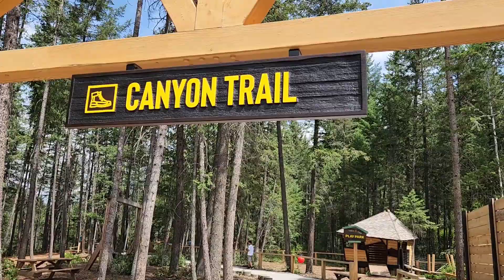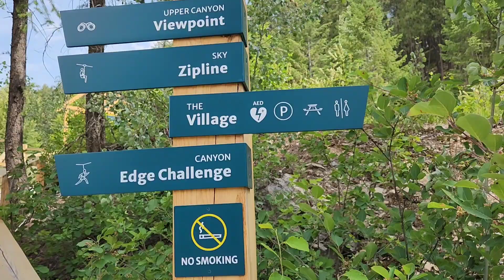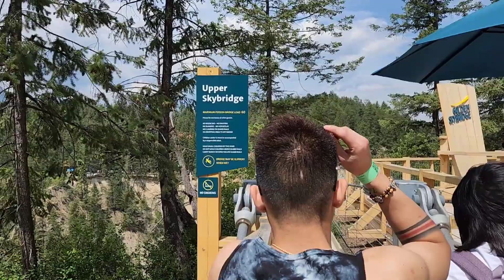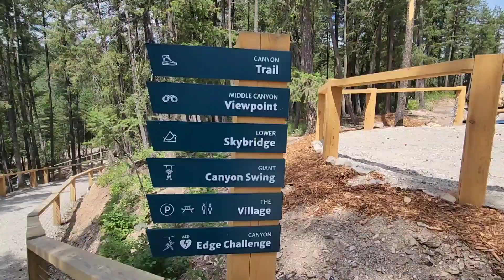Golden Skybridge Adventure amazing experience again. Wow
Golden Skybridge is an adventure camp wherejn you can enjoy and relax...